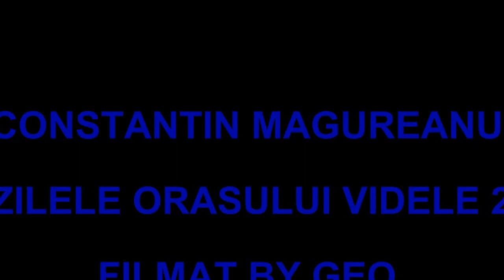Constantin Magureanu la zilele orasului Videle 2015 filmat de GEO !